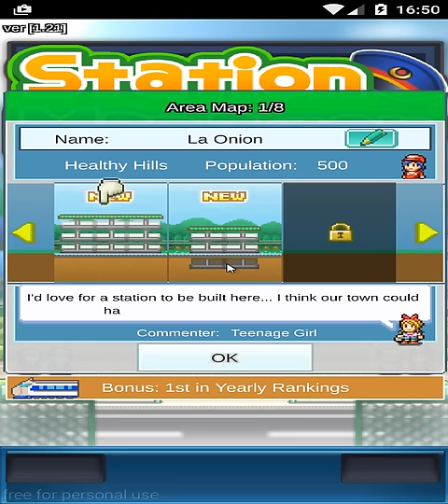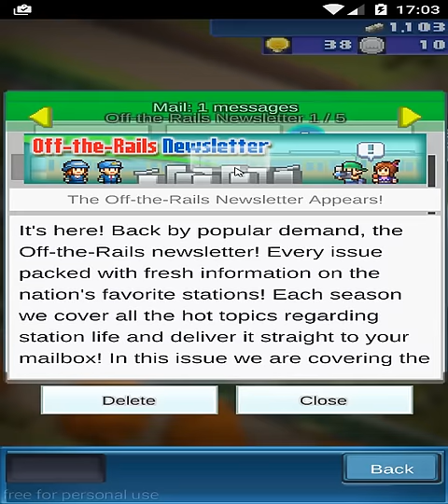[Walkthrough] Station Manager [#1] Build our first Station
«Station Manager»
Simulation vom
Entwickler  Kairosoft

«Walkthrough - Station Manager
unKommentiertes Gameplay von THEGO90

Gerne: Simulation,management

Beschreibung

All aboard this exciting journey to build the world's greatest train station!

Customize your station with your favorite facilities and trains. Help your passengers travel in comfort by adding vending machines, benches, information boards and more. With fun features including arcades, VIP lounges and taco stands, you'll soon be everyone's favorite stop!

Expand into the surrounding area to attract new passengers.

It's full steam ahead for your spectacular new station! Watch as it fills with commuters, students and other travelers!